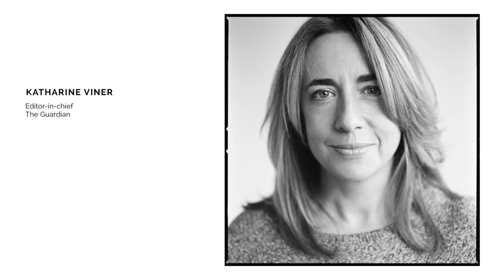Katharine Viner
Editor-in-chief, The Guardian